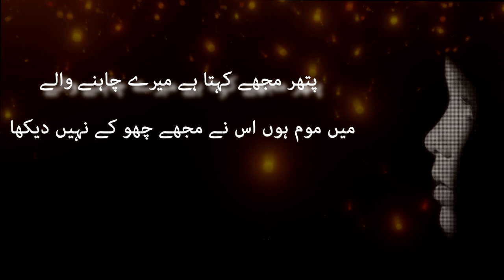Musafir Ne Samundar Nahin Dekha | Urdu Poetry | Urdu Poetry Collections | Heart Broken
howtoproductions urdupoetry Best Urdu Poetry | Hindi Poetry
Voice: Sabir Ansari
Poet: Bashir Badr

___________Thanks For Watching___________#urdushayari